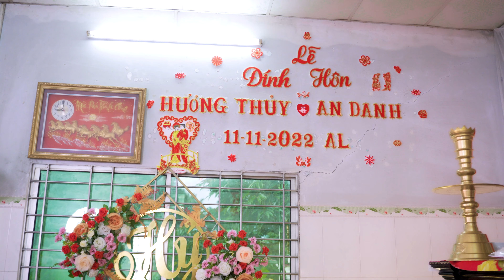LỄ ĐÍNH HÔN AN DANH & HƯƠNG THỦY | HUYỀN WEDDING